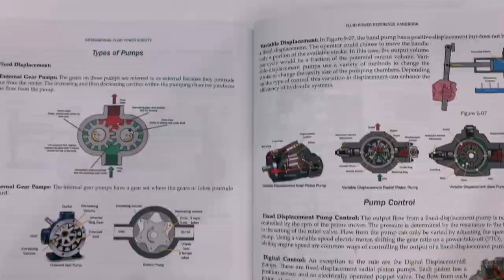New Fluid Power Reference Handbook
The ULTIMATE resource for hydraulic, pneumatic, and motion control professionals.

Purchase our amazing reference handbook now

Although IFPS strives for the highest quality in the resources offered here, unless otherwise noted the IFPS is not responsible for the validity or accuracy of the material presented on the IFPS Web site. Materials on IFPS Web site are thought to be accurate, but no warranties, express or implied, are made. IFPS disclaims any warranty of merchantability or warranty of fitness for a particular purpose. IFPS will not be held liable for any direct, consequential, or other damages resulting from the negligence of IFPS or its agents. Use of this Web site constitutes understanding and acceptance of these provisions.